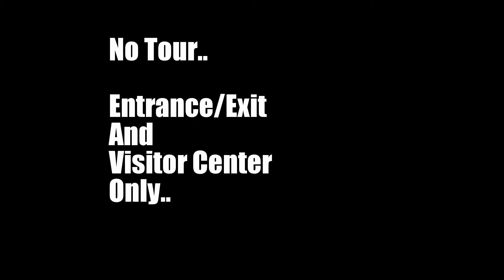Quick Visit To SouthFork Ranch (Parker,TX)..